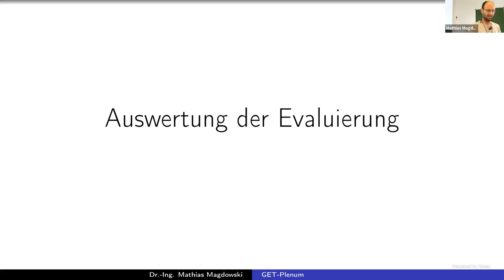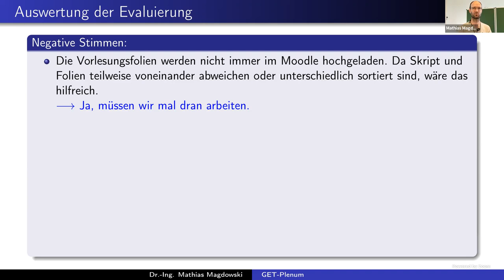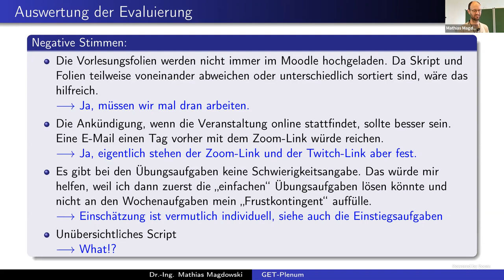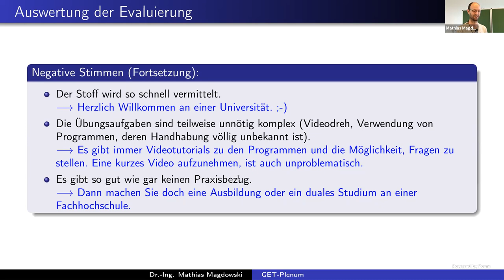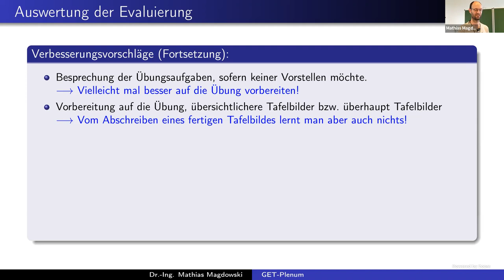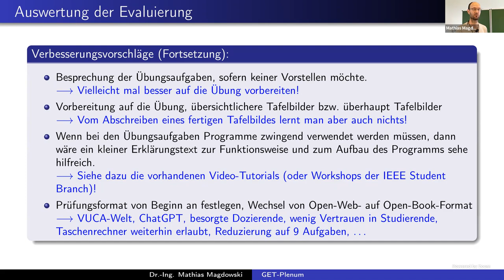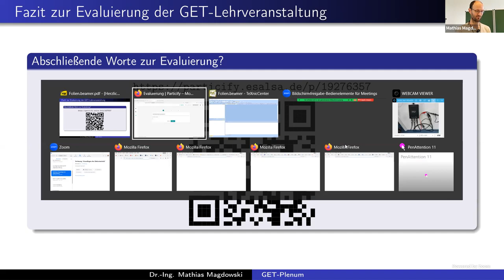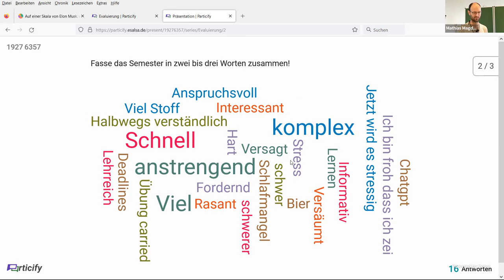Auswertung der Evaluierung der Lehrveranstaltung "Grundlagen der Elektrotechnik" in SoSe 2023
In diesem Mitschnitt des Live-Plenums vom 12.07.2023 wird die Evaluierung der Lehrveranstaltung "Grundlagen der Elektrotechnik" in Sommersemester 2023 an der Otto-von-Guericke-Universität Magdeburg ausgewertet und gemeinsam mit den Studierenden besprochen, die abschließend per Particify-Umfrage noch mal zusammenfassende Kommentare abgeben konnten.